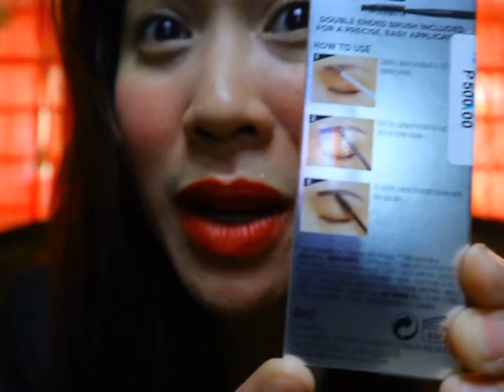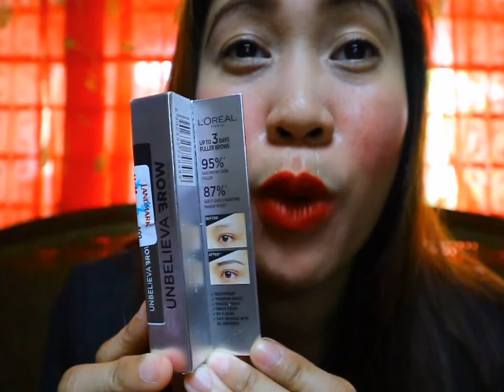KILAY for 3 DAYS HINDI AGAD NABUBURA - L'OREAL UNBELIEVABROW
L'oreal Unbelievabrow promises 3 days stay-on power. It's water proof, smudge proof, sweat proof and easily removes with an oil-based remover. Watch it, to believe it.